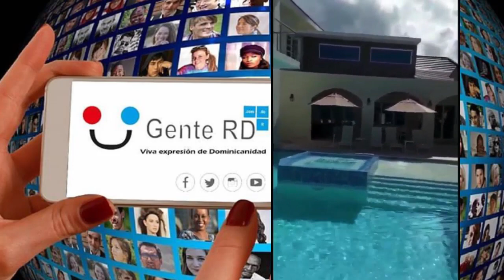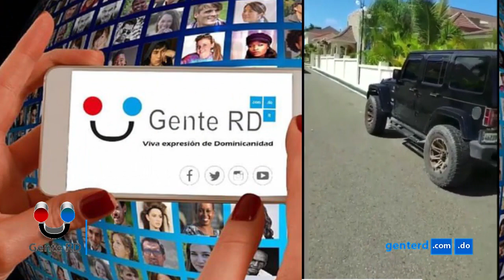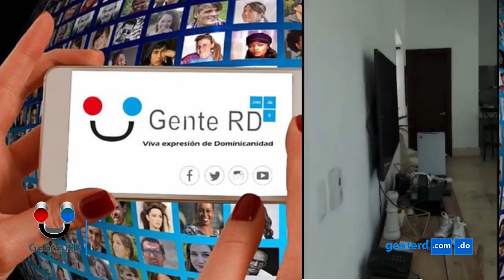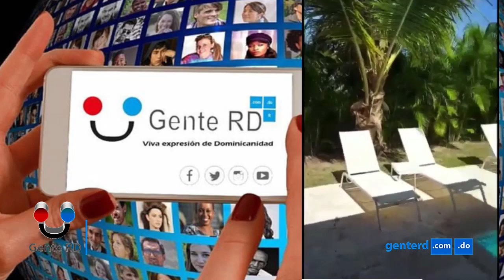Luis Vargas se desahoga contra quienes dicen que esta “en olla” y “frontea” sus propiedades